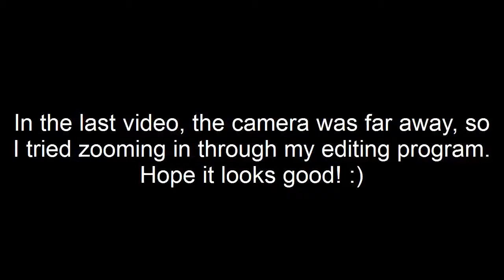Some Cool Shots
Shots I wasn't able to post to my old channel.